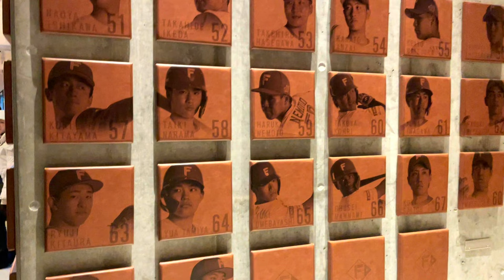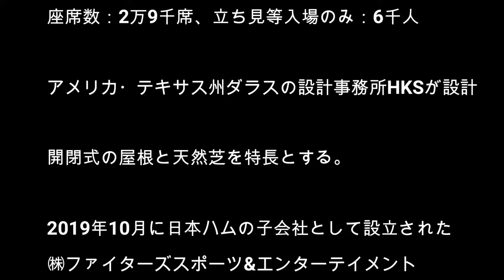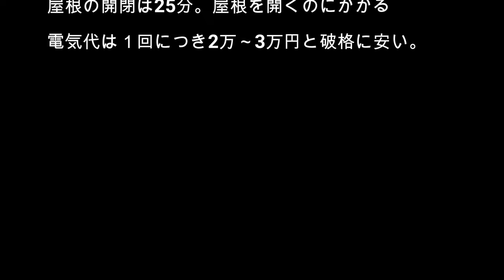【エスコンフィールド北海道】スタジアムツアー 令和6年2月版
いつもご視聴下さり有難う御座います。
下記動画も是非ご覧頂けると嬉しく思います。

【博多中州１泊２日の旅】

〇（後編　２日目）大宰府天満宮と福岡タワー昭和遺産エレベータガール音声収録

【グルメ厨房に潜入してみた】

旅行屋、現役ポンコツ添乗員
老体に鞭打ちながら添乗しております。

添乗先の情報をメインにお届けさせて頂くCHです。

ポンコツCH（空旅計画）では、簡単なYouTube動画編集も承っております。

◆単発動画編集。（記念日旅行や思い出の家族旅行を動画に残されたい方向け）
1、お客様が撮られた動画をギガファイル便でお送り下さい。

2、メール又ラインにて簡単なヒアリング

3、受取り後1週間〜10日で作成
　　（BGMはフリーサイトのもの使用）
　　確認頂き、イメージに合わない場合は一回のみ無料にて再編集致します）
4、最終テロップの誤字確認等を頂き終了
　　（最終データ納品後、再編集に関しましては別途料金が発生致します）
●軽微な再編集（1時間以内で修正）
●大幅な内容再編集　別途ご相談

◆丸投げプラン
こちらは初回契約は3ヶ月となり、以降1ヶ月単位での契約となります。
YouTube動画投稿本数、動画の尺の長さ、テロップ挿入文字数等で料金は変動致します。

注意⚠️
当社では、出来る限り再生回数が上がるように努力をしながらYouTube動画向けに編集を行いますが、基本的には収益を目的とした動画投稿方式では御座いません。

その為、安価に設定させて頂いております。

★☆★☆★☆★☆★☆彡
YouTubeコメントよりお問合せも可
★☆★☆★☆★☆★☆彡

1、お客様が撮られた動画をギガファイル便でお送り下さい。

2、メール又ラインにて簡単なヒアリング

3、受取り後1週間〜10日で作成
4、最終テロップの誤字確認等を頂き終了

★☆★☆★☆★☆★☆彡
★☆★☆★☆★☆★☆彡

このCHは、立ち上げ当初ドローン空撮で50本以上、観光地を空撮しております。
その後、趣味のゴルフや花火大会など多数のジャンルを投稿した結果、再生数が全く伸びなくなったCHで御座います。

こんなCHでも復帰させる事が出来るのか？を試しております。
YouTube再生回数でお悩みの方、一緒に試行錯誤しながら伸ばして見ませんか？

当方の運営CH
レトロパチンコCHがメインで14,000人の登録者が居て下さいます。
（収益化済み・直近１年の再生数790万回・視聴26万時間）
レトロパチンコのサブCHの方も先日600を通過致しました。
（収益化予定で週２本の集中投稿中）4000時間はCLEAR済み
営業用にグルメCHを2023年末に立ち上げました。まだ登録者は160ですが
1000程度なら年内にCLEARするであろうと活動中です。

ゴルフCHも同時期に立ち上げました。まだ投稿数が４本　登録者身内だけ
こちらは競合CHが多過ぎて収益化は目指しておりません。
趣味の一環程度で投稿しております。

本業である旅CHはこちらのポンコツ添乗員CHは未だ登録者380程度。このCHは４年程前からあり投稿本数100本以上。AIが全く反応してくれません。
恐らく新しくCHを立ち上げた方が伸びるかと思いますが、少し意地になって同CHでCLEARしたいと思っております。
旅動画が少しストック溜まれば、インバウンド向けCHを新たに英語Versionで立ち上げる予定です。

このような感じで運営をさせて頂いております。
同じように再生数でお悩みの方がいらっしゃればご連絡お待ちしております。

★☆★☆★☆★☆★☆彡
★☆★☆★☆★☆★☆彡